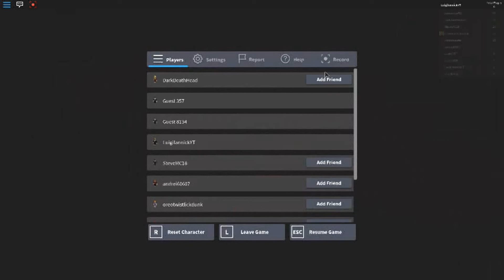Roblox Ep.17 Stop it Slender!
Hello everyone how is it going? I am Luigifannick!

All the things I use to record
Fraps
The Roblox Recorder
and another one coming soon

Please Ignore the hate, spam, and negative comments. I already had enough enemies in my life and I don't want anymore. but if you DO see any future enemies please report them!

KIK: Luigifannick

Please share my channel with friends and family or anybody. it's the best way to help out!

The Description ends right here